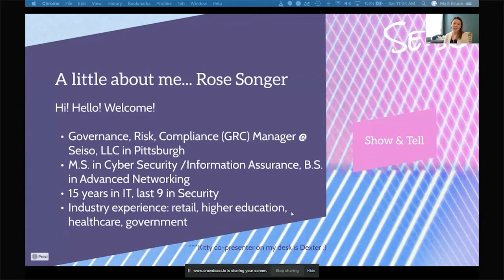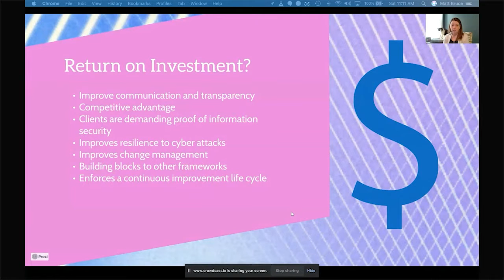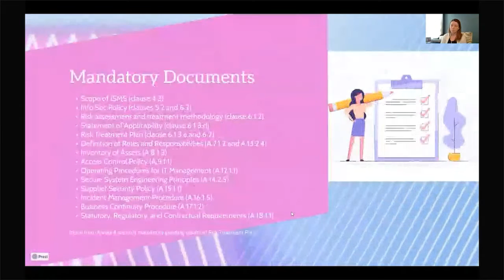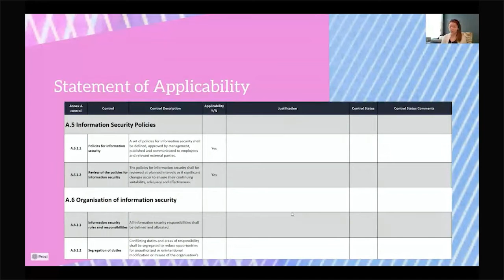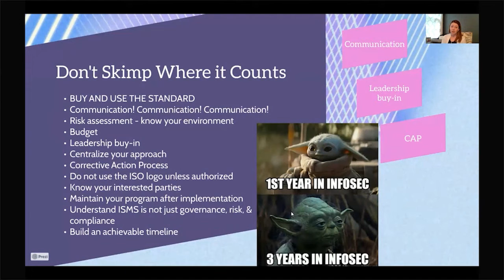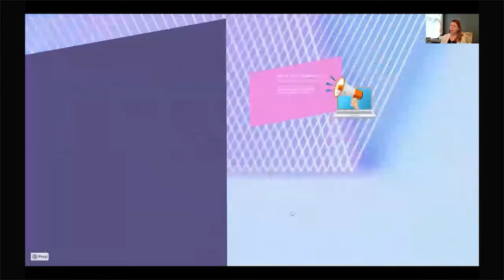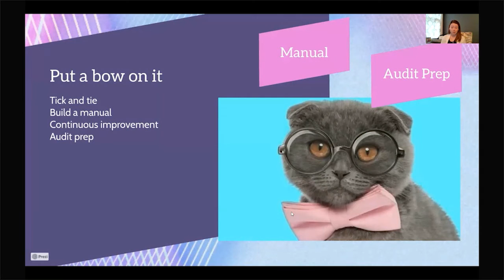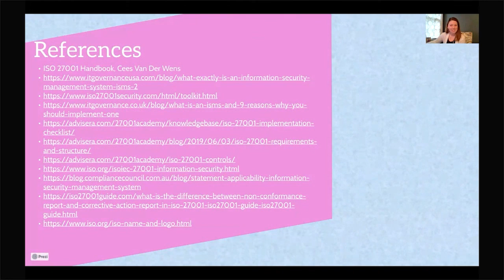t304 1100 Lessons Learned Crash Course in Information Security Management System Implementation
Title:  Lessons Learned - Crash Course in Information Security Management System Implementation
Presenters: Rose Songer
Track: In The Clouds
Time: 1100
Virtual BSides San Antonio 2021

Abstract:
Implementation and management of an Information Security Management System can seem like a daunting task. This presentation will cover my own lessons learned on multiple ISO 27001:2013 implementations and ongoing management of the ISMS. We will discuss ISMS 101, the must haves of your program, not skimping where it counts, less is more, and how to put a bow on your program. Take my challenges and turn them into your successes.

Implementation of an Information Security Management System can seem like a daunting task. Often companies attempt to implement programs with lack of resources and availability, limited tooling, aggressive timelines, etc. The implementation of an ISMS does not need to be overly complicated or difficult, but security professionals do have to be creative with their solutioning. With proper planning, companies can successfully implement their ISMS to support their security objectives. Additionally, companies must consider the implications of implementation of a program and how to maintain it afterwards. As we all know, these programs are not once and done. They require ongoing upkeep to remain in compliance.

This presentation will cover my own lessons learned on multiple ISO 27001:2013 implementations and ongoing management of the ISMS. We will discuss ISMS 101, the must haves of your program, not skimping where it counts, less is more, and how to put a bow on your program. Take my challenges and turn them into your successes.

Speaker Bios:
Rose Songer
Rose is a GRC Consultant with Seiso, LLC. Prior to joining the Seiso team, she worked as a Third-Party Management Lead at a major retailer. Within this program, she developed a comprehensive framework and evaluation process to assess vendors, as well as integrated automation with a cloud platform. Rose has a diverse IT and Security background spanning over 13 years' in network security/administration, enterprise vendor risk management, and security awareness program development and implementation. She brings over 8 years of experience from her time spent in the Navy as an Information System Technician. Rose also has her M.S. in Cyber Security and Information Assurance and a B.S. in Advanced Networking. Her industry experience spans health care, federal government, and retail.